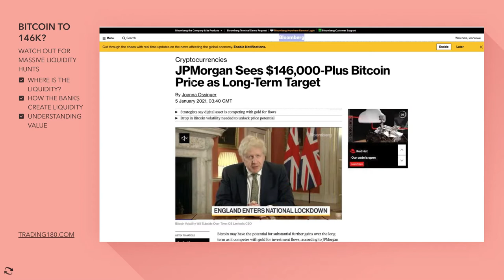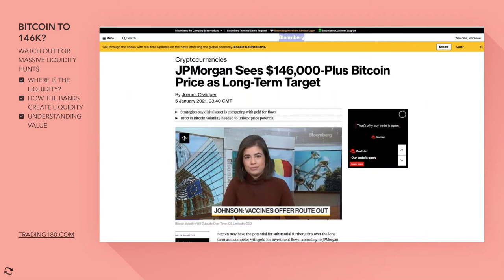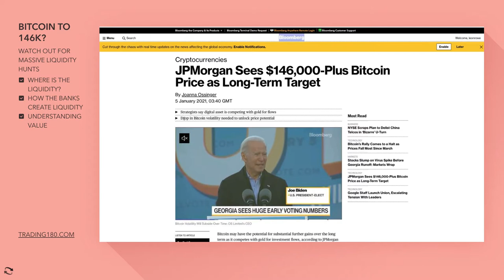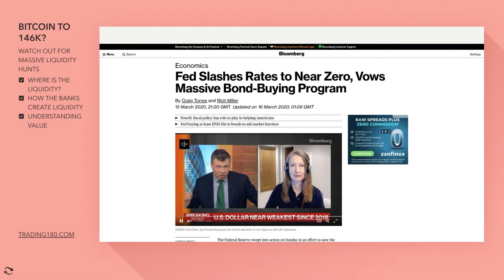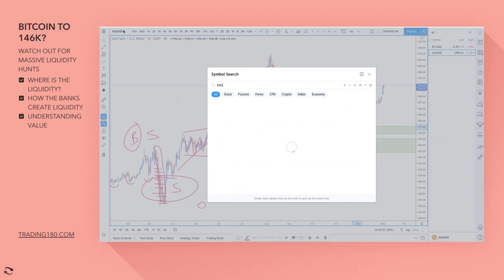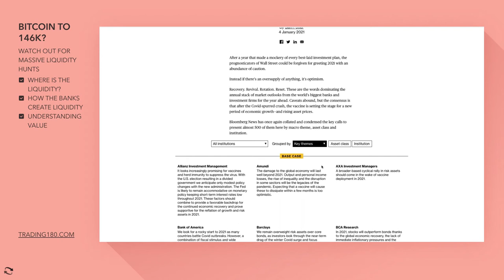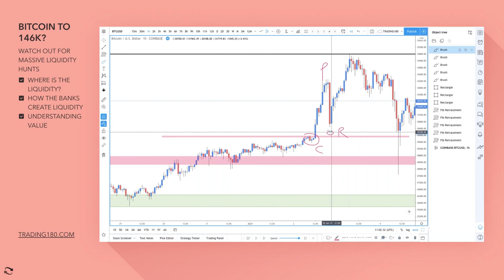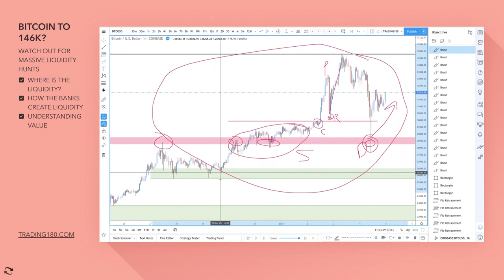BITCOIN GOING TO $146,000??? WATCH OUT FOR MASSIVE LIQUIDITY HUNTS!!!